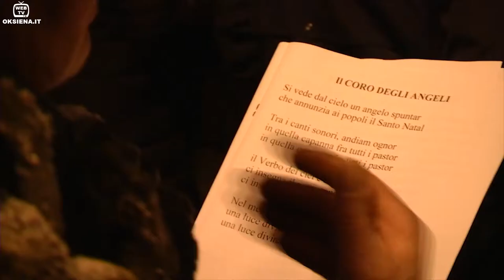Fiaccolata ad Abbadia San Salvatore